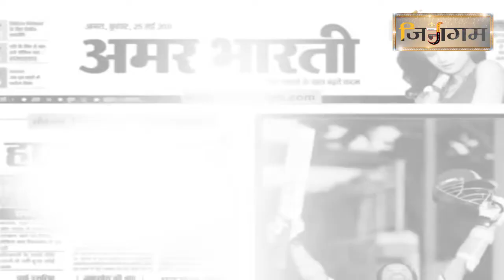पूर्णिमा के शुभ दिन पर भगवान पार्श्वनाथ जी ( अतिशयक्षेत्र कचनेर ) पर हुआ पुष्पाभिषेक......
पूर्णिमा के शुभ दिन भगवान पार्श्वनाथ जी की पुष्पवृष्टि, श्री 1008 भगवान पार्श्वनाथ दिगंबर जैन अतिशय क्षेत्र कचनेर ।